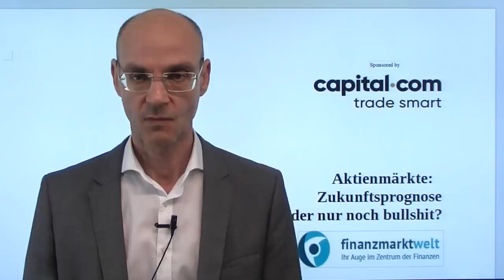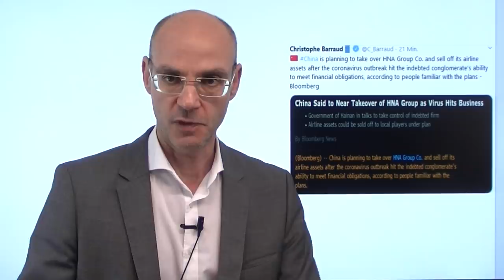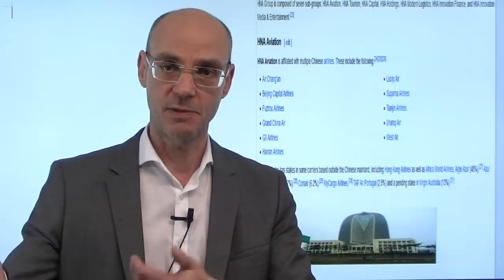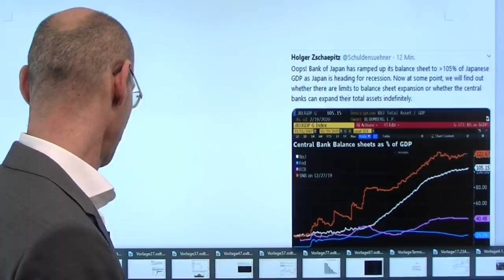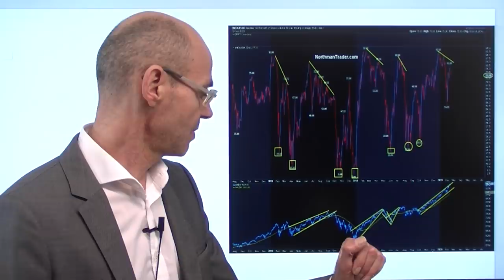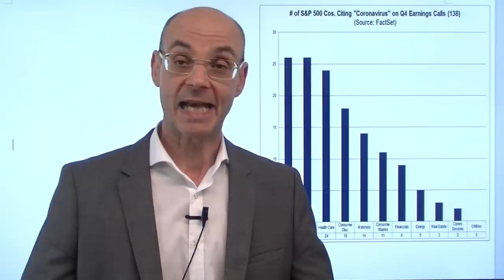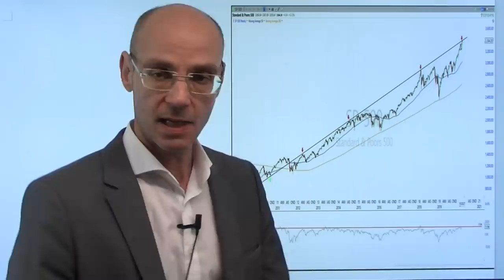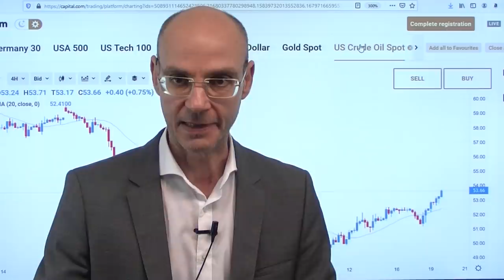Aktienmärkte: Zukunftsprognose - oder nur noch bullshit? Marktgeflüster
Was sagen uns die Aktienmärkte eigentlich noch über die Zukunft? Bis zur Finanzkrise waren die Aktienmärkte ein guter Indikator für das, was in der Zukunft passieren wird: sie sagten oft zutreffend Rezessionen oder auch starke Zeiten der Wirtschaft voraus - aber das scheint nun vorbei zu sein. Denn die Aktienmärkte sind zu einer Art Wette auf die Liquidität der Notenbanken degeneriert, die - wenn überhaupt - nur noch sehr eingeschränkt versuchen, in der Gegenwart zukünftige Entwicklungen zu bepreisen. Ursache dafür ist die Abschaffung des Zinses als Signalfunktion für Risiken durch die Notenbanken, deren finanzielle Repression die Herde der Investoren in Risiko-Assets zwingt. Das kommt auch heute wieder beispielhaft zum Ausdruck:  an der Wall Street wieder neue Allzeithochs, und das vor allem deshalb, weil der Staat China offenkundig hochverschuldete, kurz vor dem Kollaps stehende Unternehmen wie die HNA Group retten will. Macht diese Party noch Sinn? Wäre es nicht vielleicht besser, wenn diese Unternehmen nicht gerettet werden müßten?